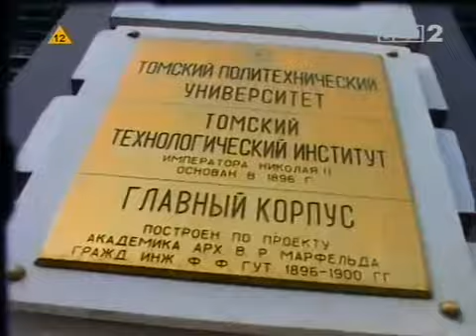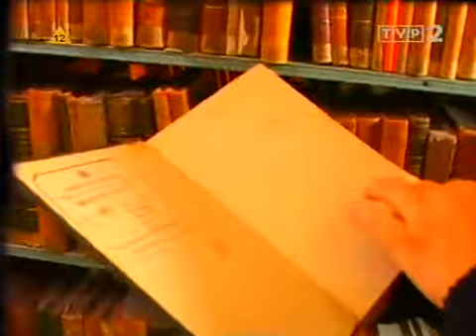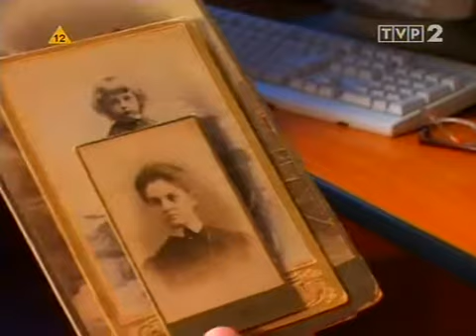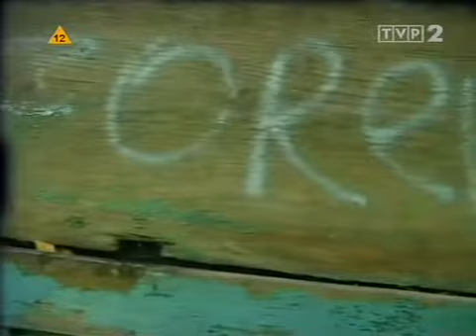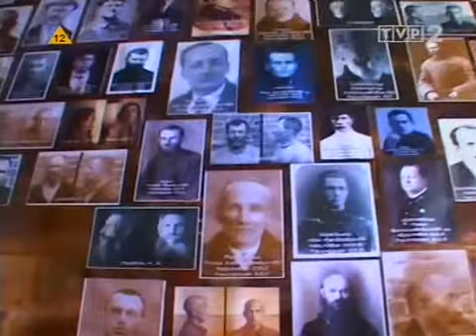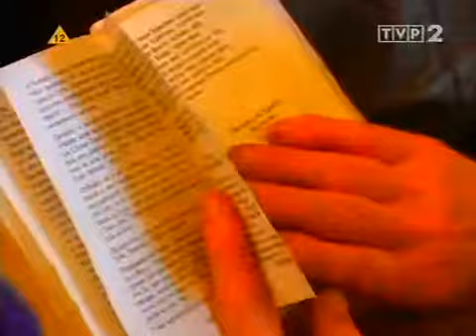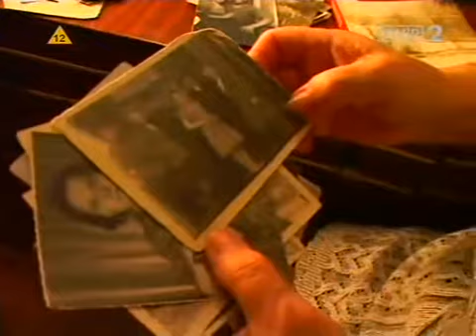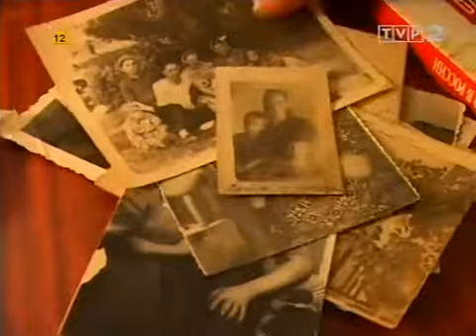Polacy na Syberii, Syberyjskie Ateny (7/8),